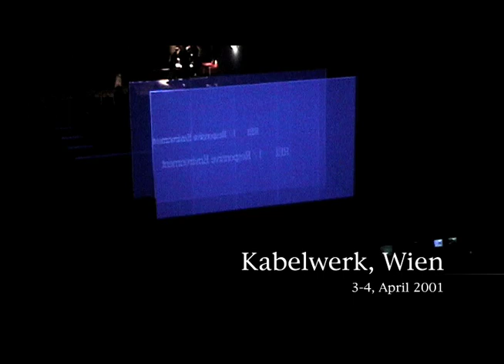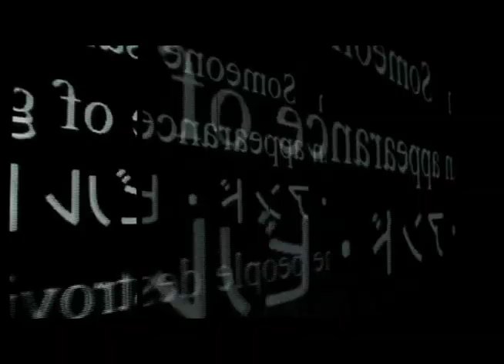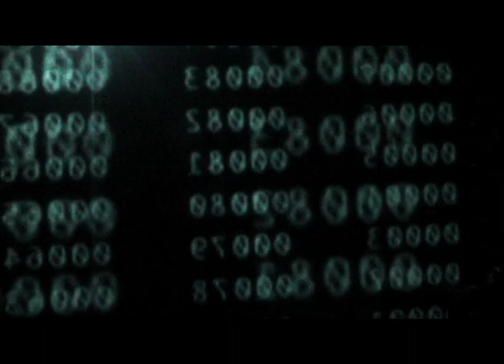performance SAUVAGE -updatd for "eurotour 2001"- (1/2) by Responsive Environment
performance SAUVAGE -updatd for "eurotour 2001"-
Forum Stadtpark Graz/Austria
Kabelwerk Wien/Austria
Pekarna Maribor/Slovenia
Think Zone Tokyo/Japan